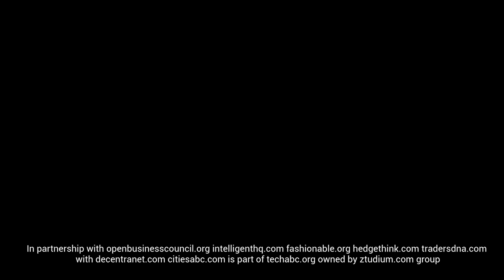Profiles: Yu Xiong, Academic, Researcher, Blockchain Expert & Serial Entrepreneur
Professor Yu Xiong is an academic, researcher and serial entrepreneur. He was trained as a computer scientist, then became a professor in various business schools across the UK. He is active in doing research, growing start-ups, creating his own companies. During his career, he has wide publications in top academic journals, and created business impact in multiple industries.

His research has been published in world leading and international excellence journals including European Journal of Operational Research, International Journal of Production Research, International Journal of Production Economics etc. His research has been funded by EPSRC (Engineering and Physic Science Research Council), Department of Business, Energy and Industry Strategies, British Academy, British Council, Offshore Renewable Energy Catapults, China National Science Foundation etc. Professor Xiong is a Fellow of University of Cambridge Institute for Sustainability Leadership. He is also President-elect of Chinese Economic Association of EU/UK.